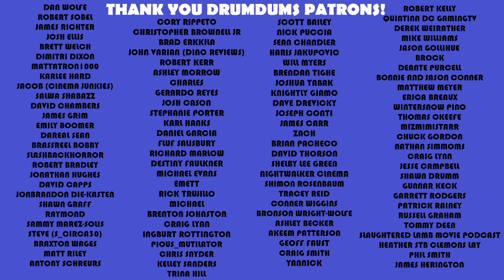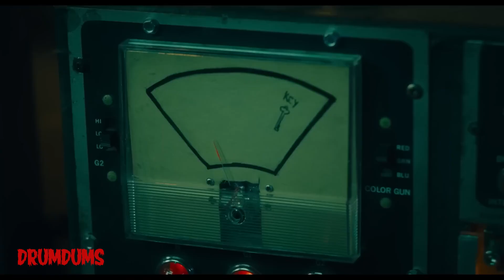SAW X Looks Like a Saw Movie | Trailer Reaction/Breakdown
You asked, so here's my reaction to the SAW X trailer. Jigsaw is pissed! It's interesting that this one takes place after 2. Let's discuss that.

SUPPORT DRUMDUMS!

➡️  HUMDRUM
➡️  PURCHASE WORTHY

* ➡️  Unicorn